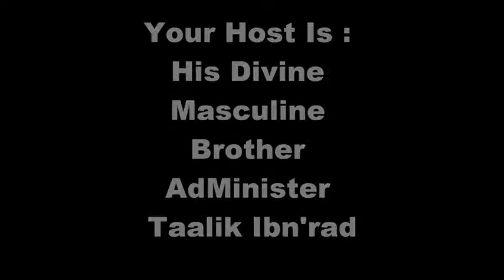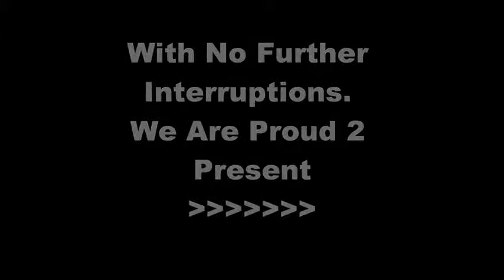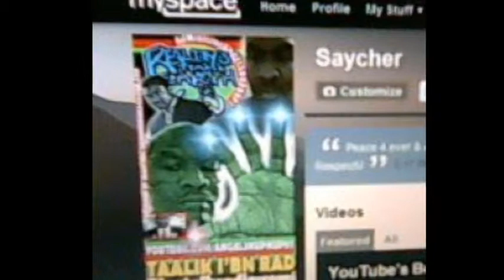GOD Should DESTROY All Human Life !